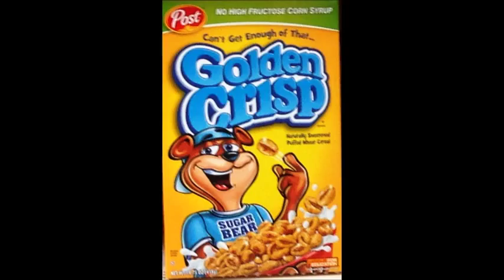Emotion Movies- Daily Dose #15